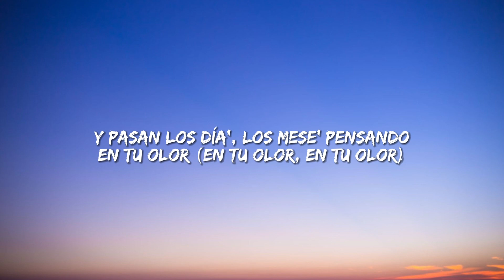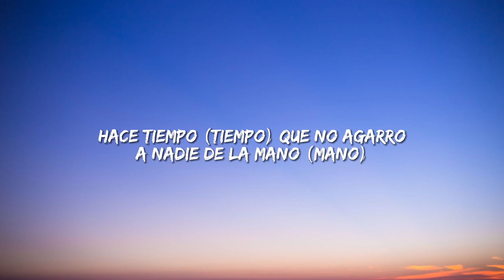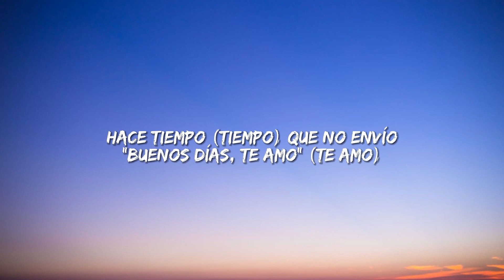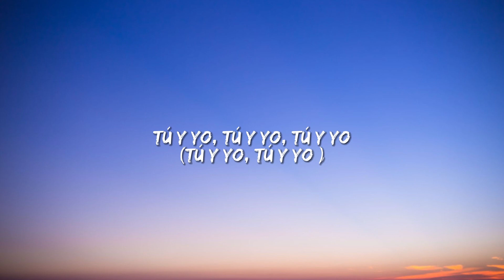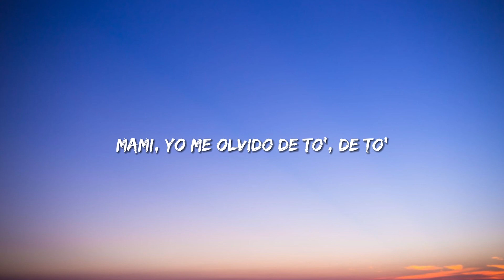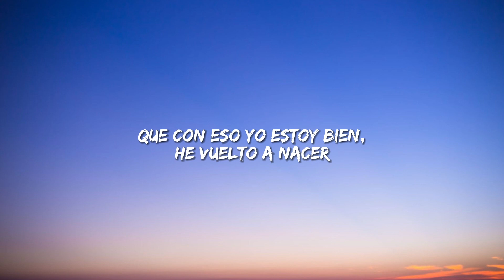Bad Bunny - Ojitos Lindos (Letra/Lyrics)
🎵 Bad Bunny - Ojitos Lindos Letra:

Hace tiempo
Que no agarro a nadie de la mano
Hace tiempo
Me envolví
Pero, baby
Mm-mmm, mm-mmm-hmm-hmm
Mm-mmm, mm-mmm-hmm-hmm